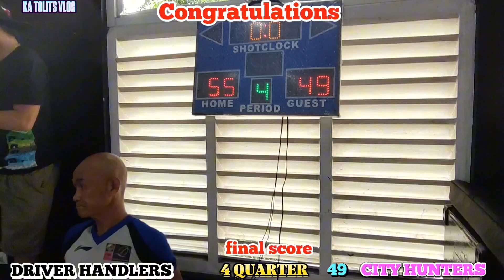DRIVER HANDLERS vs CITY HUNTERS | FINALS BEST OF 3 | GAME 2 | Calypso Basketball league